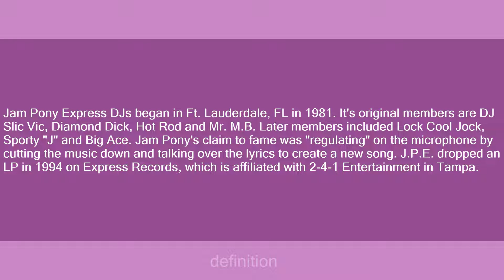Jam Pony Express